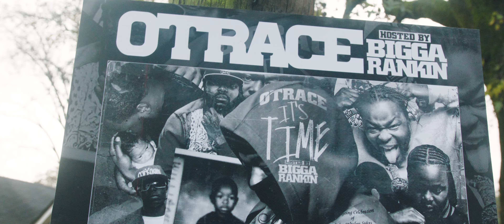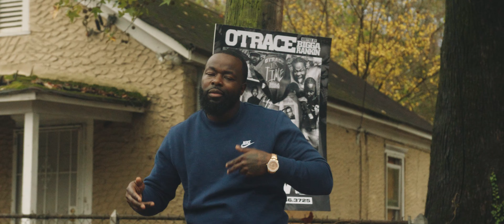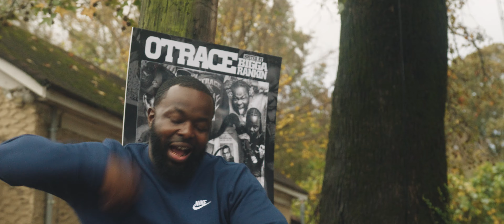OTRACE "Better Than That" Feat. Bigga Rankin (Official Music Video)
The Official Premiere of OTRACE's "Better Than That" Music Video Featuring Bigga Rankin. make sure to stream & download OTRACE'S 'It's Time' (EP) Hosted By 'Bigga Rankin' is available on major Platforms.
video shot & directed by TayTheDirector
follow OTRACE on IG @The_Real_OTRACE  & @TEAMBIGGARANKIN @BiggaRankin00